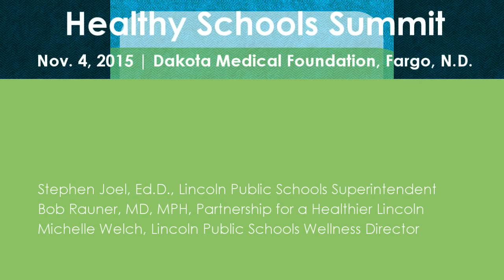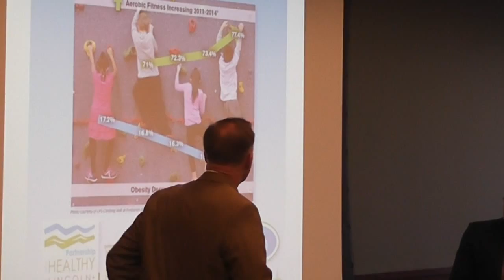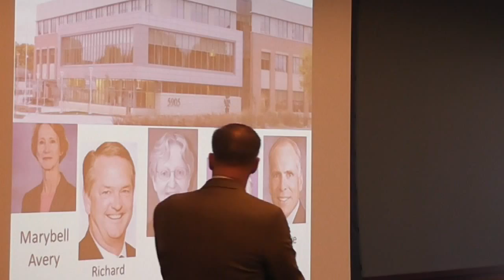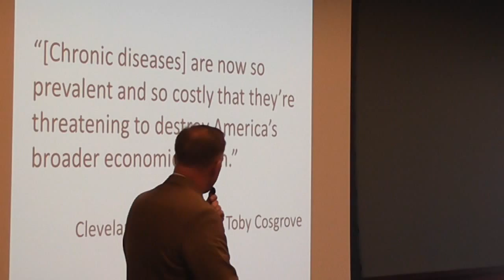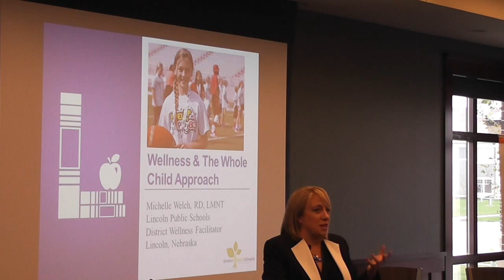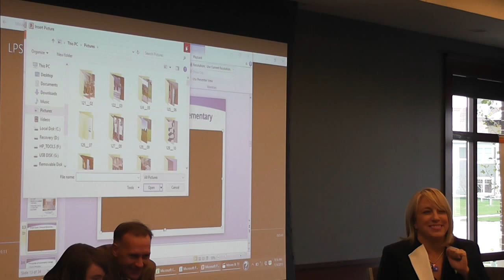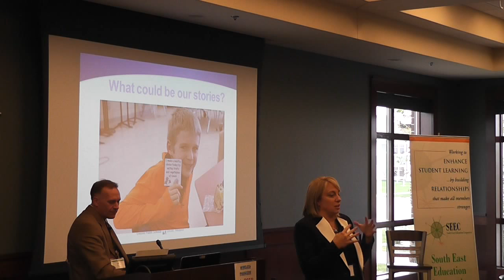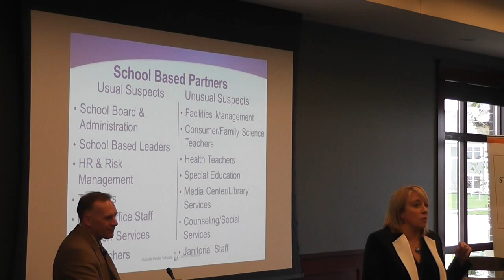Lincoln Wellness Team AM Keynote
The 2015 Healthy Schools Summit featured Lincoln, NE's Wellness team consisting of Superintendent Dr. Stephen Joel, Wellness Director Michelle Welch, and Partnership for a Healthier Lincoln Director Bob Rauner.